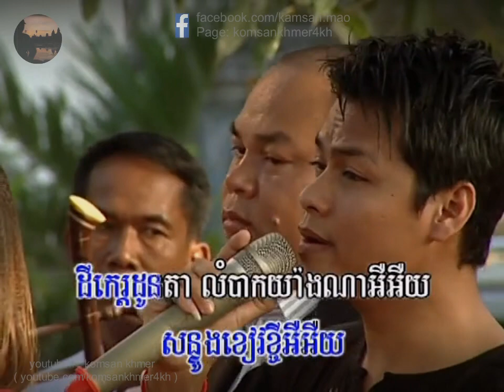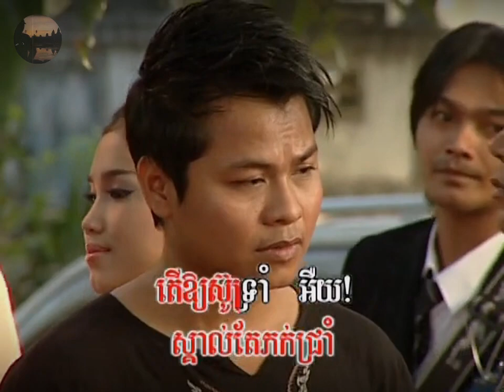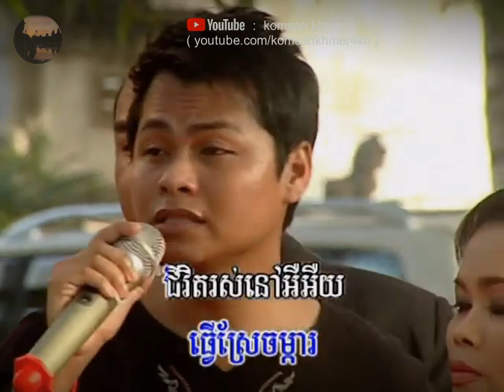វាសនា យន់សុភាព, ហុឹមសុីវន Veasna YunSopheap, HimSivon យន់ សុភាព, Sopheap, ហុឹម សុីវន, Him Sivon.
វាសនា យន់សុភាព, ហុឹមសុីវន Veasna YunSopheap, HimSivon.
For🎤ភេ្លងសុទ្ធ មើលនៅ👇Karaoke version, check the comment.

សួស្ដីឆ្នាំថ្មី សួស្ដីឆ្នាំថ្មី Happy Khmer New Year HappyKhmerNewYear, សួស្ដីឆ្នាំថ្មីខ្មែរ សួស្ដីឆ្នាំថ្មីខ្មែរ.

យន់ សុភាព, Yun Sopheap, ហុឹម សុីវន, Him Sivon.